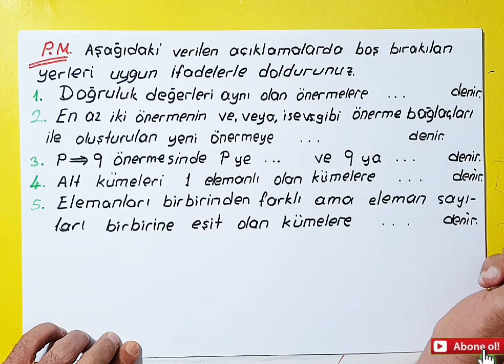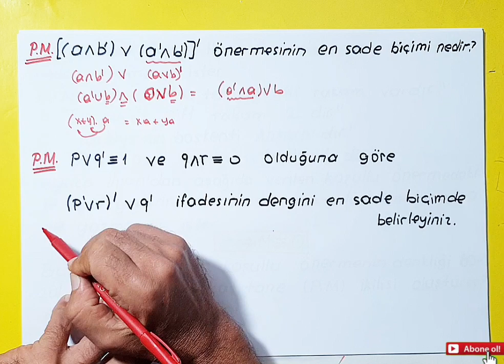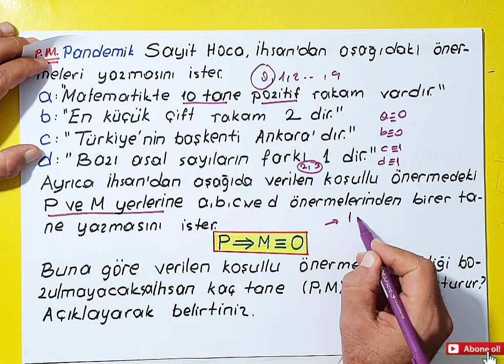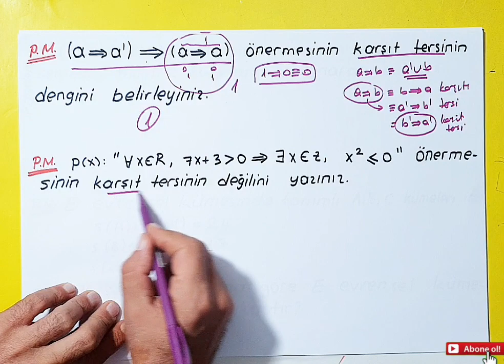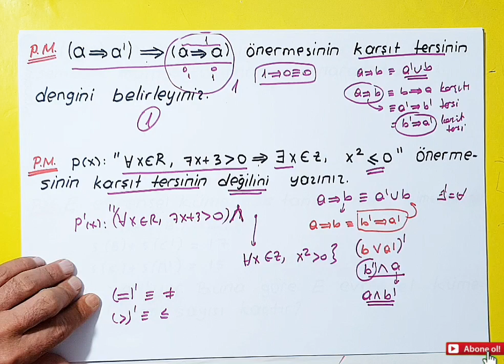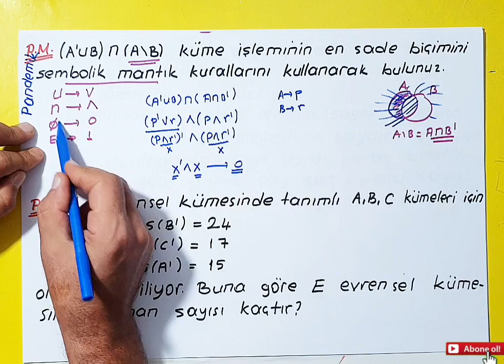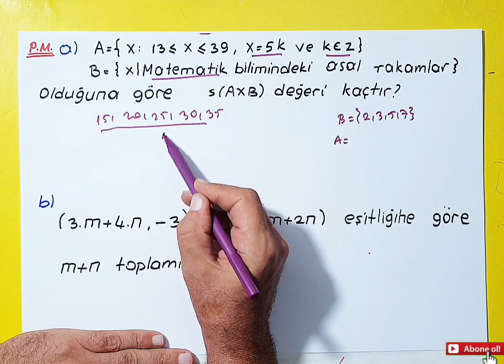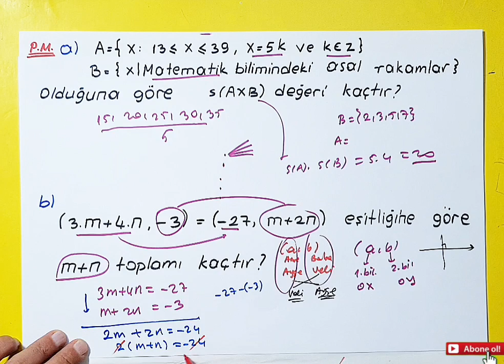9.SINIF MATEMATİK 1.DÖNEM 1.YAZILIYA HAZIRLIK | PANDEMİ MATEMATİK +PDF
Merhabalar, ben Sayit Atik.

Dersimizde 9.sınıf matematik 1.dönem 1.yazılı hazırlık soru çözümleri yapıldı. Mantık, küme ve kartezyen çarpım konusunda orta düzey ikisi PANDEMİK olmak üzere çözümler ve konu özeti yapıldı.
Yazılı 100...
Umarım nasiplenirsiniz.

00:00 GİRİŞ ve 1.SORU
02:04 2. 3. SORU
05:22 4.SORU PANDEMİK
08:05 5.ve 6. SORU
13:03 7.ve 8. SORU PANDEMİK
10:30 9.SORU
18:40 10.SORU 2 ŞIKLI

matematik
9.sınıf
9 matematik
Yazılı 9.sınıf 1.dönem 1. yazılı matematik
yazılıya hazırlık 9.sınıf pandemi matematik
1.dönem 1.yazılı matematik
matematik yazılısı 9.sınıf
matematik yazılı hazırlık 9.sınıf
9.sınıf 1.dönem 1.yazılı hazırlık soru önergesi
Mantık yazılı soru çözümleri
küme yazılı soru çözümleri
yks
tyt
kpss
ayt
yks2022
yks2023
2022konu
2023konu
9.sınıf 1.dönem 1.yazılı matematik
2022yazılı 9.sınıf matematik
yks günlüğüm
yazılı 100 alma
yazılı fulleme matematik
pandemi matematik 9.sınıf yazılı çalışması
sayit Atik
yazılı hazırlık matematik 9.sınıf pandemi matematik
matematik 1.dönem 1.yazılı 9